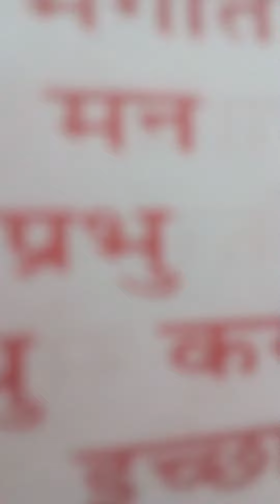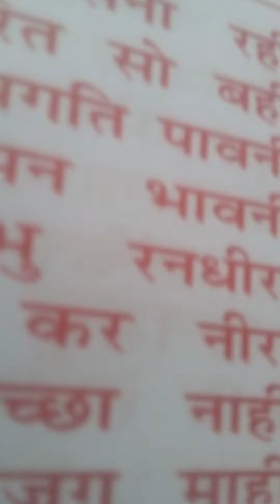PAN INDIA BHARAT #7960+ #18/03/23 chaitra krishna ekadashi papmochani sunderkand path